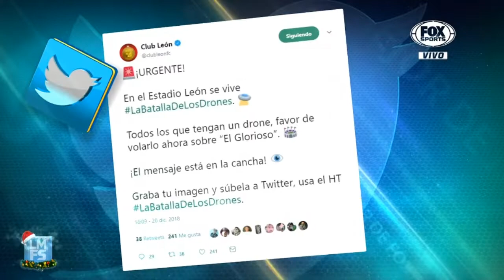DJ Rossana 2018 12 21